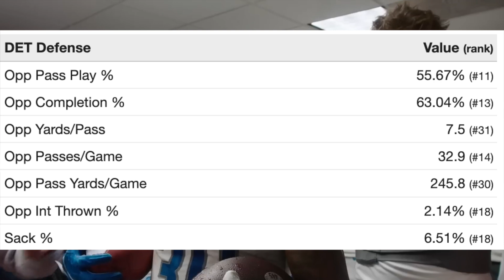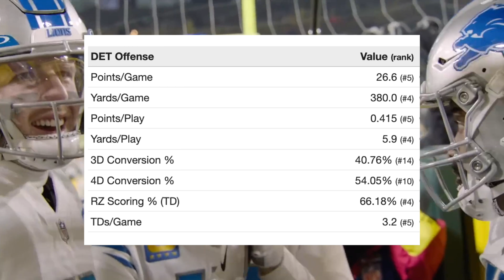The Detroit Lions are DOMINATING the NFL Offseason...